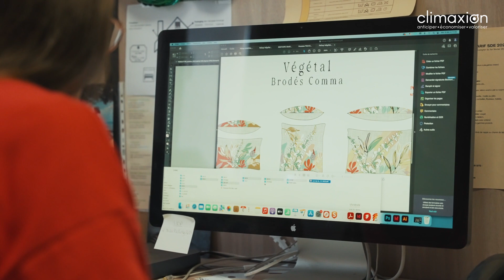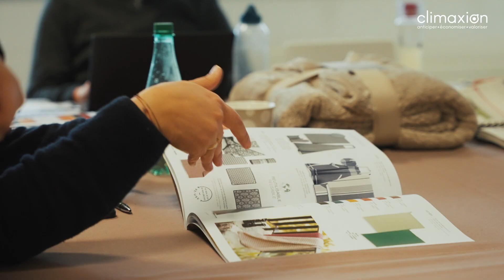SDE présente sa démarche d’écoconception engagée avec l’accompagnement MakCCIng Durable 2022